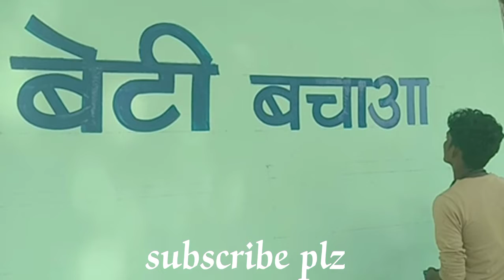penter betibachaobetipadhao penting by sami penter